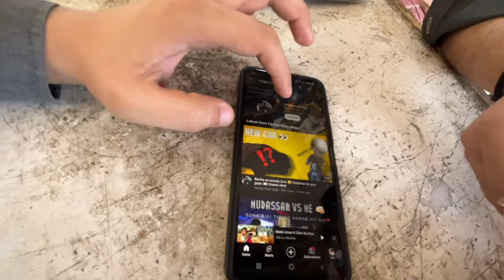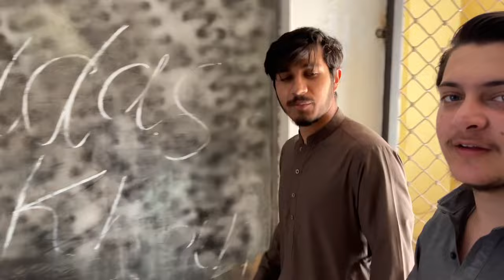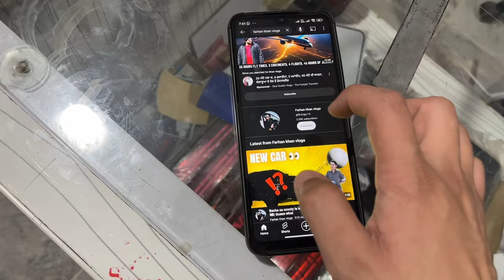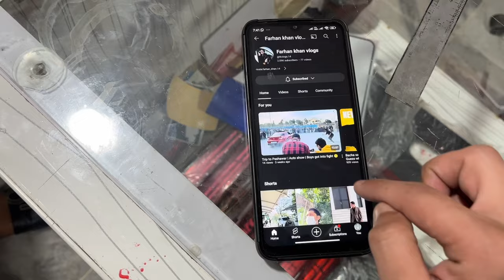Distributing the blessings of Ramadan|Sold my car